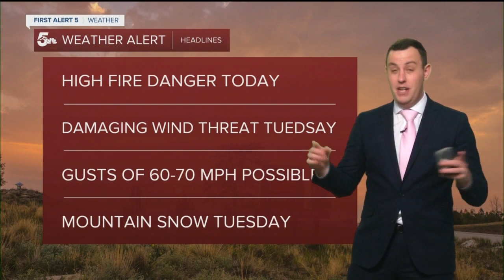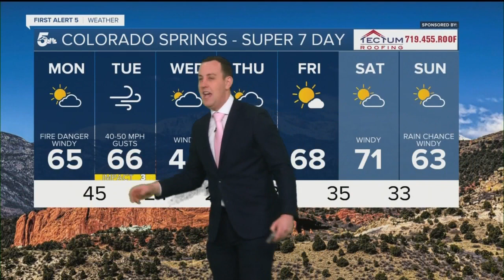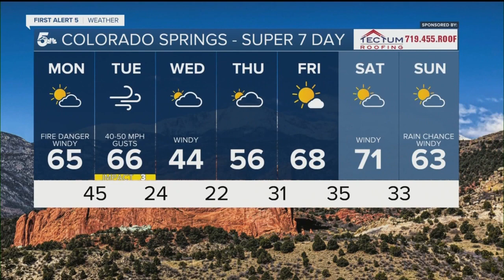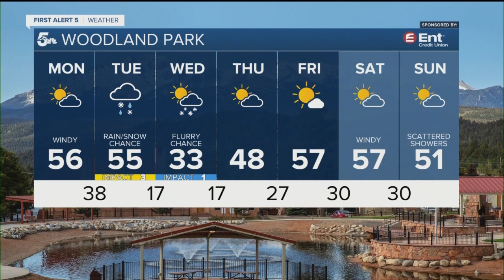High Fire Danger today with dangerous wind gusts tomorrow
Several grass fires were reported across southern Colorado on Sunday, so fire danger remains high on our priority list today.